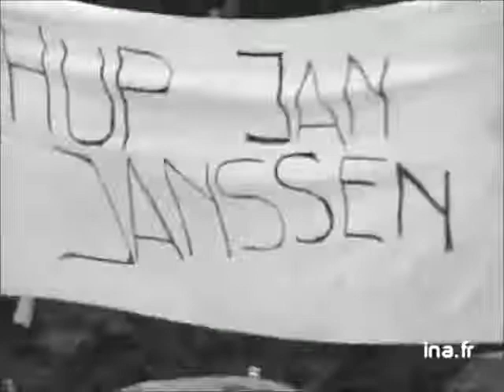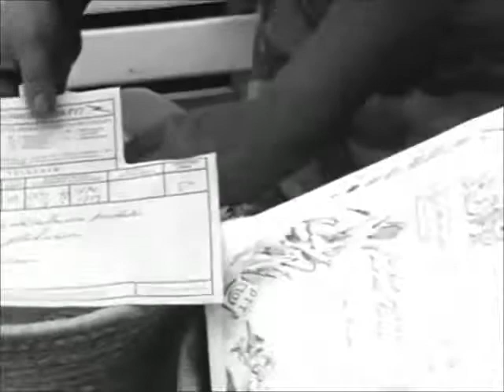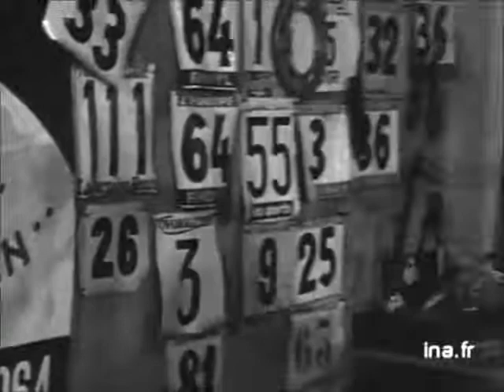Jan & Cora Janssen 68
Portrait du coureur cycliste néerlandais Jan Janssen, vainqueur du Tour de France 1968.

Productionproducteur ou co-producteur: Pathé cinéma, Office national de radiodiffusion télévision française, Générique réalisateur Jean Bescont
Emission 26 août 1968, participant Marcel Bidot ; Jan Janssen